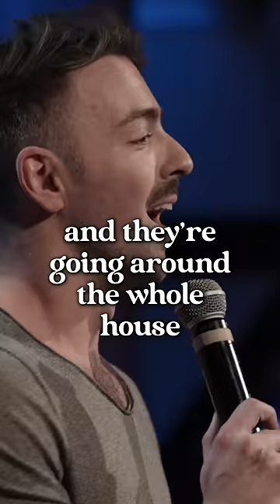Matteo Lane - Gay Brother